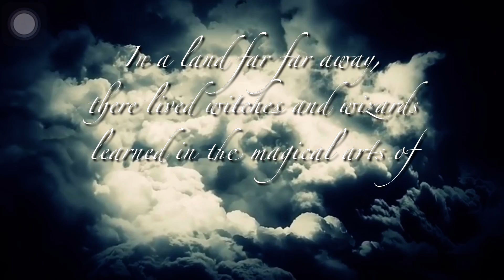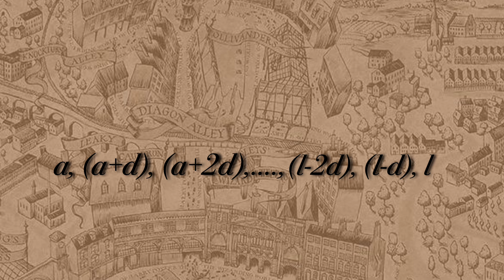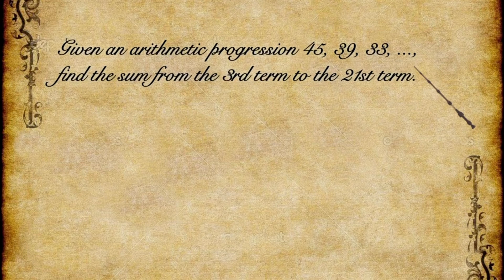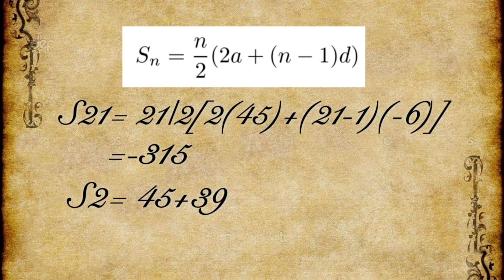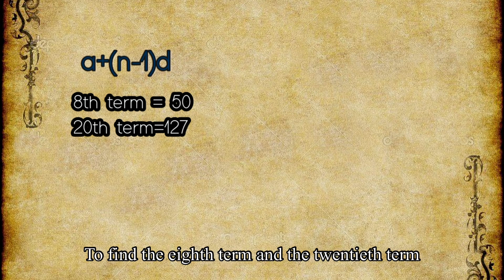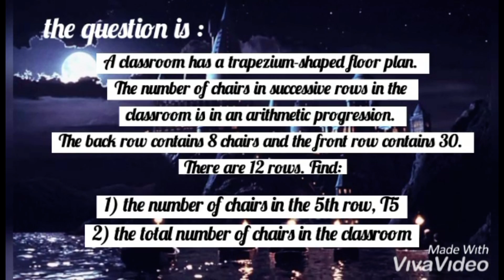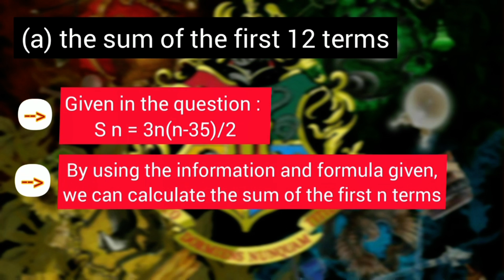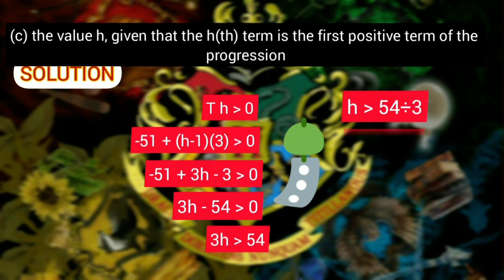#3 | CH 5 : PROGRESSIONS ~ Sum of the first n terms of an A.P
Click the URL below the to get the file in pdf format